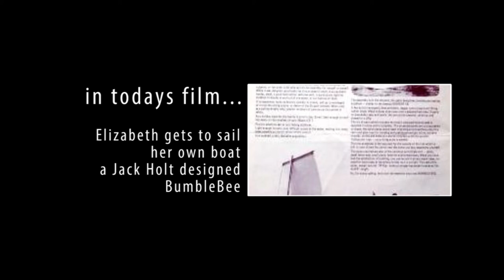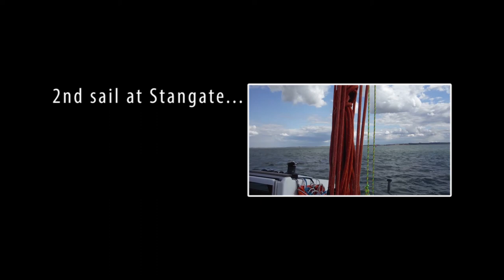EP05 Izzys first boat, a Jack Holt Designed BumbleBee dinghy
This short film shows izzys first sail now in her new boat. Its a Jack Holt designed Bumblebee dinghy, a nice simple dinghy with a slightly unusual rig.
The first sail was just outside the Medway yacht club and then the next weekend we towed it down to Stangate creek,  had a quite night at anchor then had a play around in the dinghys.